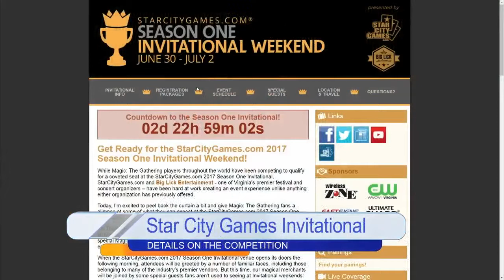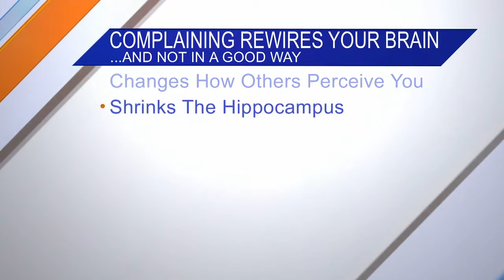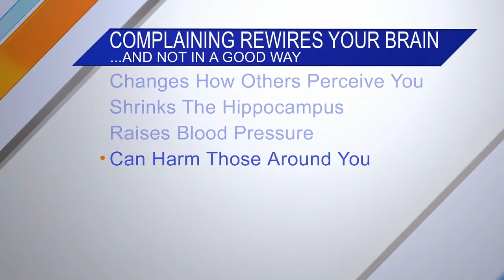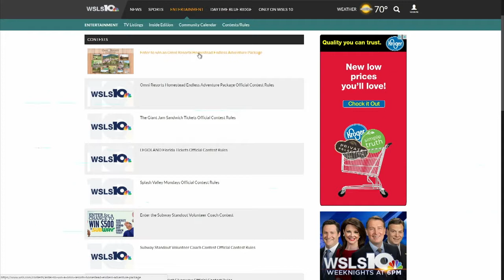Daytime Chat 1 6/27/17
Natalie and Brittany talk about proper hair washing and complaining.